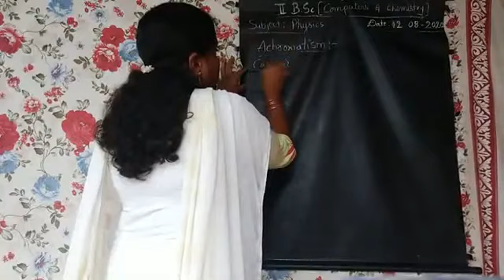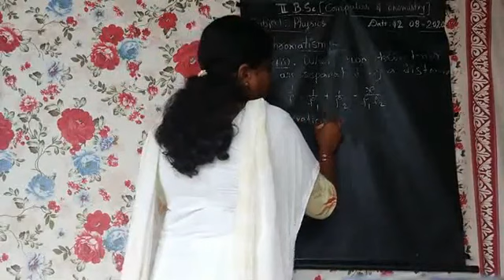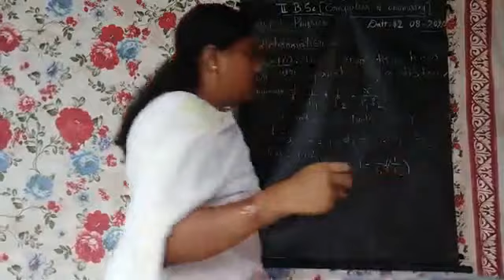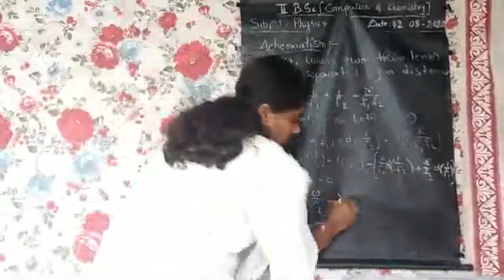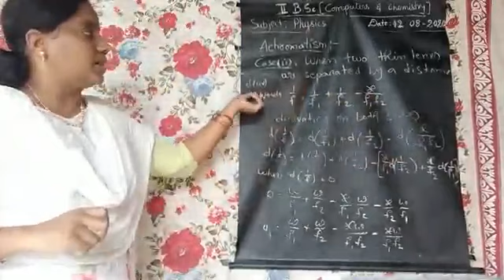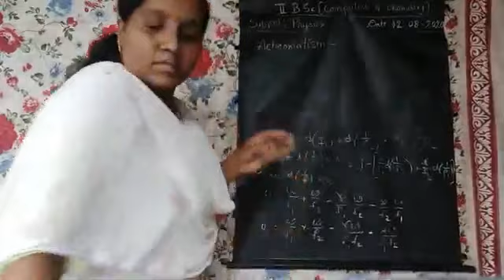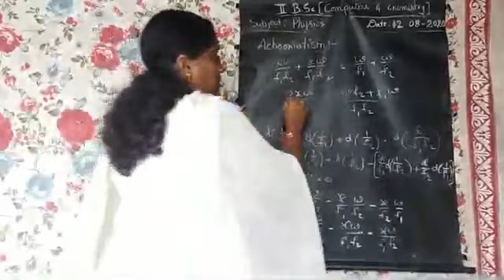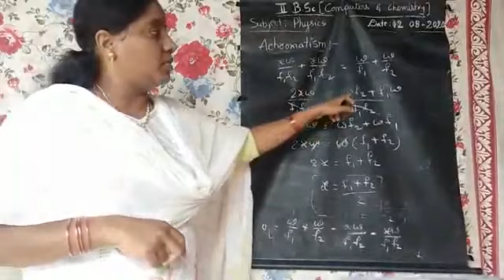Physics 1st b.sc.2nd sem.unit 1 aberrations.part 4